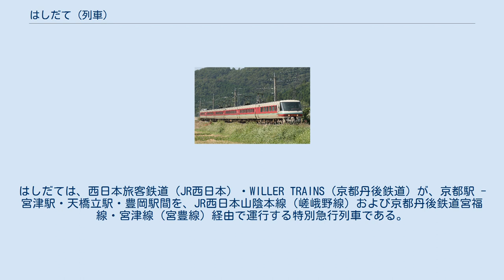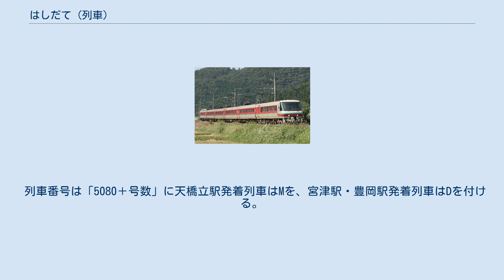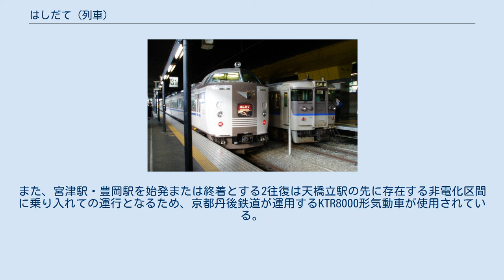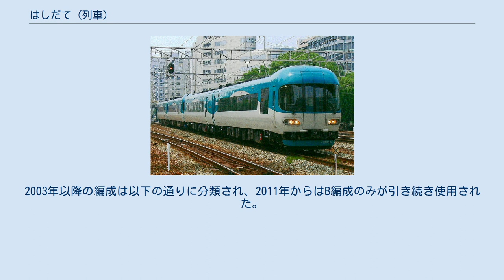はしだて (列車)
はしだては、西日本旅客鉄道（JR西日本）・WILLER TRAINS（京都丹後鉄道）が、京都駅 - 宮津駅・天橋立駅・豊岡駅間を、JR西日本山陰本線（嵯峨野線）および京都丹後鉄道宮福線・宮津線（宮豊線）経由で運行する特別急行列車である。
 北近畿ビッグXネットワークを形成する列車の一つである。
イメージカラーは赤色（■）で、走行路線の一つであるKTR宮福線沿線に聳え立つ大江山の鬼伝説に登場する「赤鬼」にちなんでいる。
 京都駅および亀岡駅などの京都府中部の各停車駅と京都府北部の各地域（中丹・丹後）を結んでおり、福知山市・宮津市などとの連絡を成している。
 現在の特急「はしだて」は1996年3月16日に山陰本線園部駅 - 福知山駅間および福知山駅 - 宮津駅 - 天橋立駅間が電化されたことにより気動車列車であった特急「あさしお」と急行「丹後」を統合して電車特急化され、183系電車を使用して運転を開始した。
基本的に京都駅 - 天橋立駅間で運転されていたが、2011年3月12日のダイヤ改正で「タンゴディスカバリー」の一部が編入され、豊岡方面へも乗り入れるようになった。
 「はしだて」の名称は日本三景の一つで宮津市に所在する砂州「天橋立」が由来となっている。
この名称は1965年より1968年まで大阪駅 - 天橋立駅間を福知山線・山陰本線・宮津線経由で運行する準急列車に使用されたのが初出とされる。
この列車は1966年に急行となり、1968年に急行「丹波（現在のきのさき）」に吸収されている。
この列車の運転系統を踏襲している列車として比較的近いものに特急「文殊」「タンゴディスカバリー」が相当する（こうのとり (列車)の項目も参照）。
 その後「はしだて」の名は1982年から1992年まで福井駅 - 天橋立駅間を小浜線・宮津線経由で運行する急行に使用されていた（わかさ (列車)を参照）。
 2016年3月26日現在、京都駅 - 天橋立駅間で3往復、京都駅 - 豊岡駅間で下り1本・上り2本（久美浜駅 - 豊岡駅間は快速列車）、京都駅 - 宮津駅間で下り1本の計5往復が運行されている。
京都駅 - 宮津駅間のみ運転の1本をのぞき、宮津駅でスイッチバックを行い列車の進行方向が変わる。
 天橋立駅を始発・終着とする列車は宮津駅および天橋立駅における豊岡駅発着の普通列車との接続を考慮したダイヤが組まれている。
また、全列車が途中の福知山駅で大阪方面－豊岡・城崎温泉方面の特急「こうのとり」と接続しており、同一ホームの向かい側で対面乗り換えをする形で乗り継ぎの便宜が図られている。
 宮津駅・豊岡駅を発着点とする列車全て（2往復）、および天橋立駅を発着点とする列車の1往復（3・4号）は、京都駅 - 綾部駅間は東舞鶴駅発着の特急「まいづる」と連結して運転されている。
 列車番号は「5080＋号数」に天橋立駅発着列車はMを、宮津駅・豊岡駅発着列車はDを付ける。
久美浜駅 - 豊岡駅間の快速区間は「1680+号数」Dである。
 京都駅 - 二条駅 - 亀岡駅 - 園部駅 - 綾部駅 - 福知山駅 - 大江駅 - 宮津駅 - 天橋立駅 - 与謝野駅 - 京丹後大宮駅 - 峰山駅 - 網野駅 - 夕日ヶ浦木津温泉駅 - 久美浜駅 - 豊岡駅 2018年3月17日のダイヤ改正以降、天橋立駅を始発・終着とする3往復にはJR西日本福知山電車区所属の287系電車及び289系電車が使用されている（前者が2往復、後者が1往復を担当）。
また、宮津駅・豊岡駅を始発または終着とする2往復は天橋立駅の先に存在する非電化区間に乗り入れての運行となるため、京都丹後鉄道が運用するKTR8000形気動車が使用されている。
 それぞれの車両の編成は以下のとおり。
 過去の使用車両 2013年3月までは、福知山電車区に所属する183系電車も使用されていた。
2003年以降の編成は以下の通りに分類され、2011年からはB編成のみが引き続き使用された。
 左：特急「はしだて」（京都駅 2005年9月）